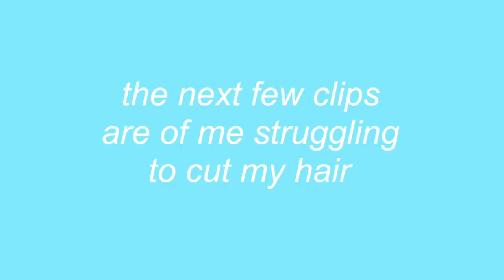PROM 2019! | grwm + vlog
P R ☆ M!!!
I wish it wasn’t over because that was one of the best nights of my life!

Leighton